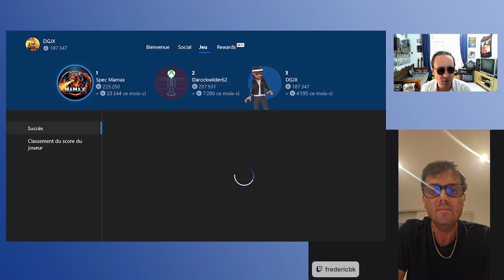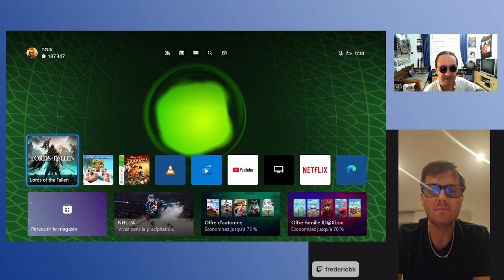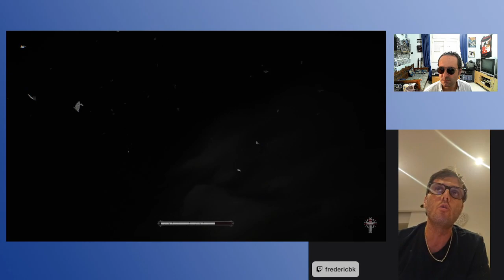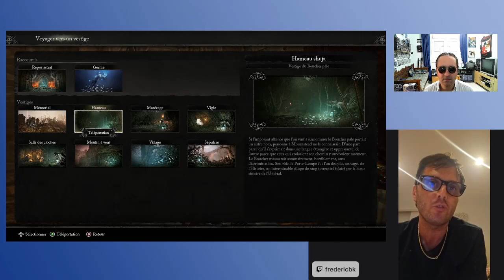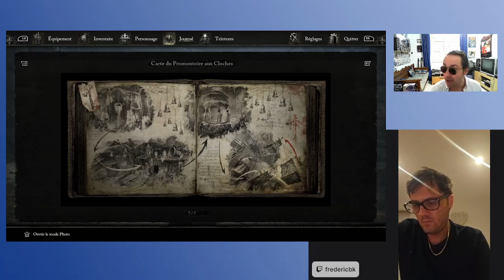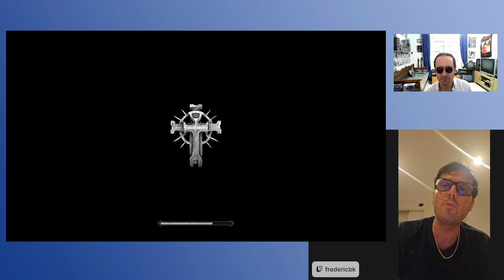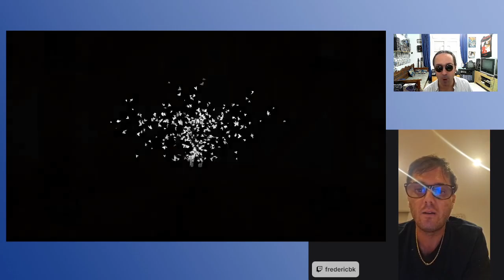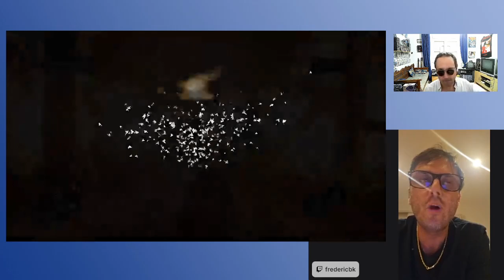Avis à chaud LORDS OF THE FALLEN - Avec Fredo